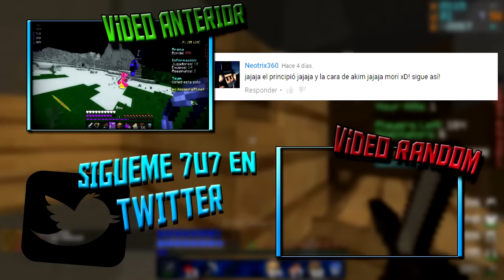Todo Gracias a ella | Badlion SG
Si quiere saber que pedo con todo lo relacionado conmigo y con el video porfavor... LEE LA PUTA DESCRIPCIÓN!

Explicandoles cosilla muy importantes 7u7
Reto: 40 likes!!!

Deja  1 like, solo te toma 3 segundos y dejar un comentario que se agradece bastante, recuerda que contesto todo :D

¿Servers en los que juegas?
BadLion: Na.badlion.net
DjCraft: Djplay321.com
Olimpocraft: Olimpo.me
CubeCraft: Play.cubecraftgames.net

Canales de mis amigos:
Yo Soy RobertoCein y te veo después :P